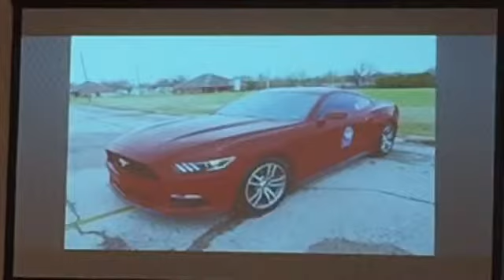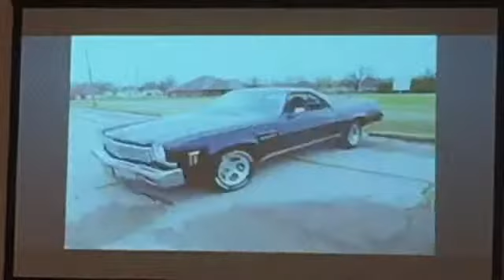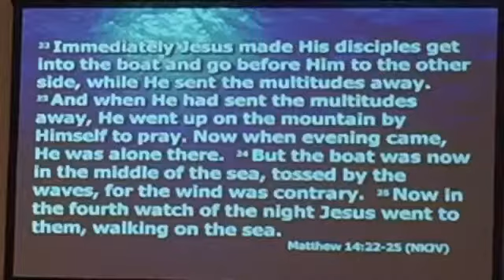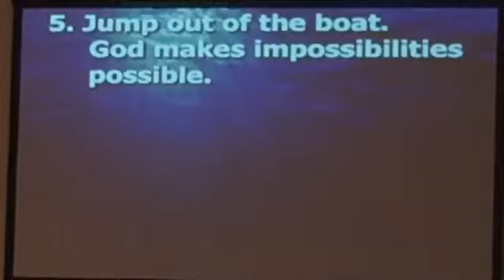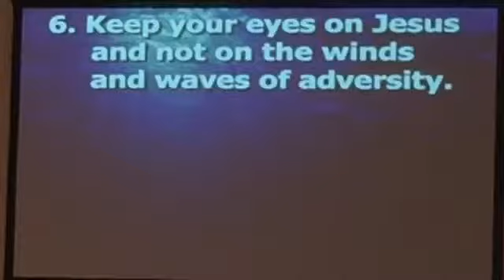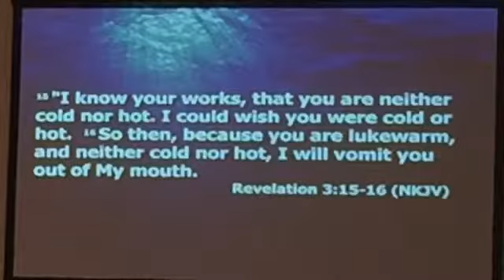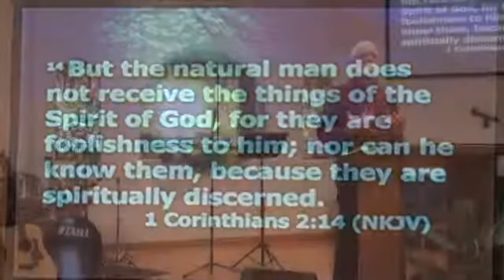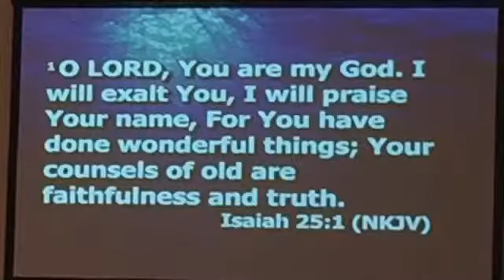03 31 19 Service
Tulakes Baptist Church Morning Worship Service - Sunday March 31, 2019